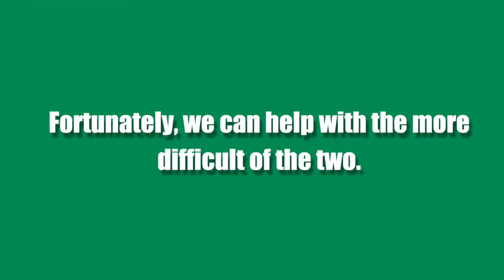It is All About the Flavor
This video is about Maple Judging 1